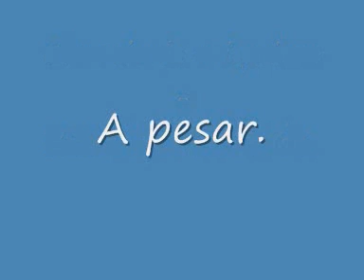Los Carreros de la Alianza CuplesEl novio—Ahora esta de moda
Chirigota: Los Carreros de la Alianza
Año: 1985.
Letra: J. Manuel Gomez- Manuel Rocha.